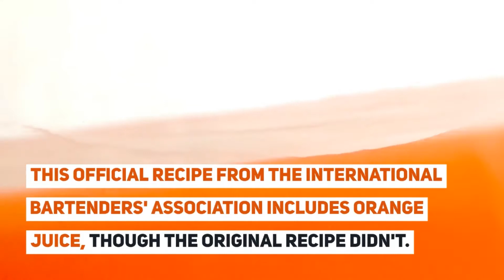Bee's Knees Cocktail recipe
The Bee's Knees is a classic gin cocktail using just three ingredients.